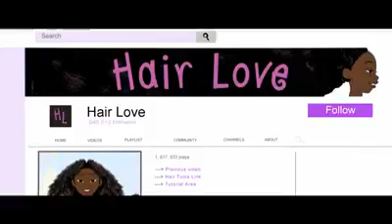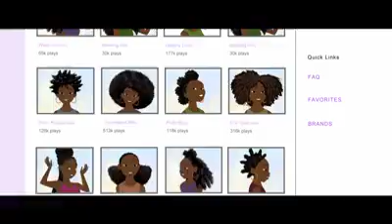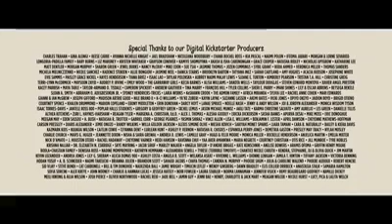Matthew A. Cherry - Hair love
All content is owned and created by Sony animation and Matthew A. Cherry

Thank you Matthew A. Cherry